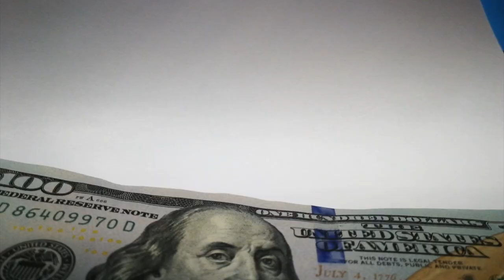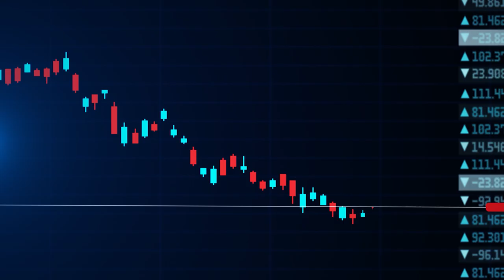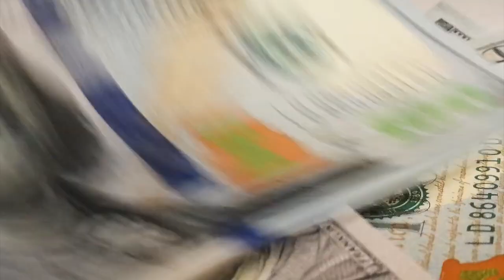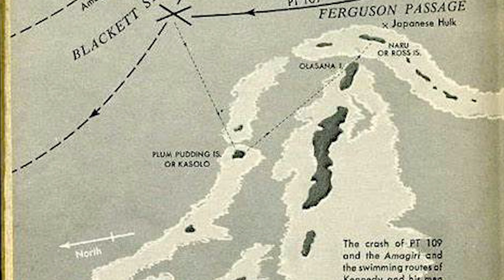This Is How China Built The LARGEST $500 Billion Artificial Island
Witness China's audacious construction of the world's largest $500 billion artificial island. Explore how this colossal venture transformed sea into land, setting new benchmarks in engineering and urban planning. Get ready to be amazed, inspired and intrigued! Don't miss out - The secrets behind this unprecedented human endeavor. Let's unearth the story of a modern marvel!